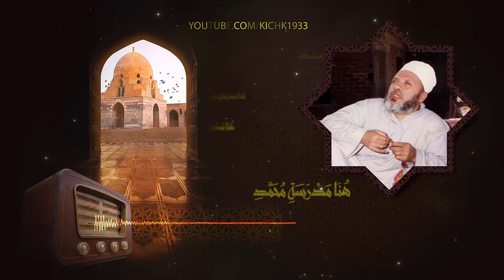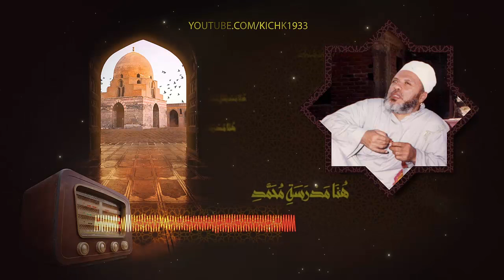شاب فقير زوجوه بنت رجل غني عمياء ولا تسمع فدخل عليها وشاهد ما لا يتوقعه - قصة عجيبة مع الشيخ كشك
شاب فقير جدا زوجوه بنت رجل غني عمياء ولا تسمع فدخل عليها وشاهد ما لا يتوقعه - قصة عجيبة مع الشيخ كشك
قناة الشيخ كشك علي اليوتيوب